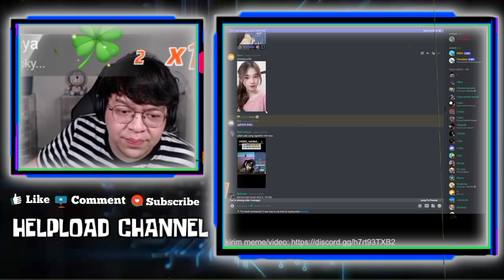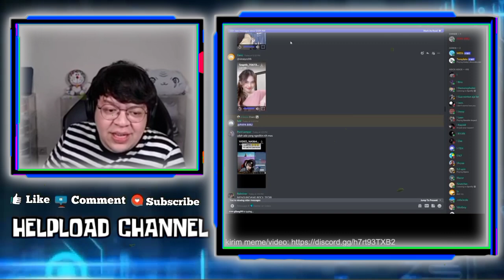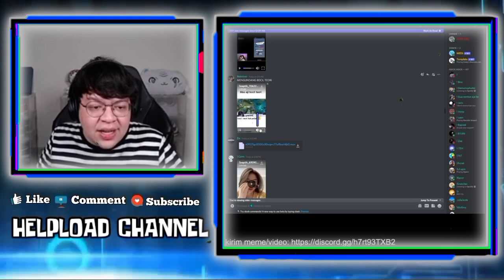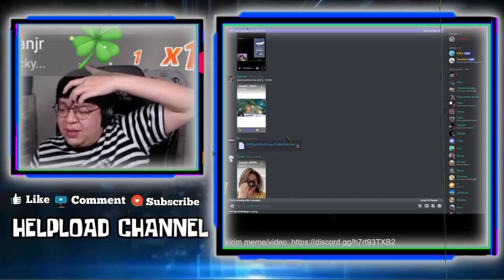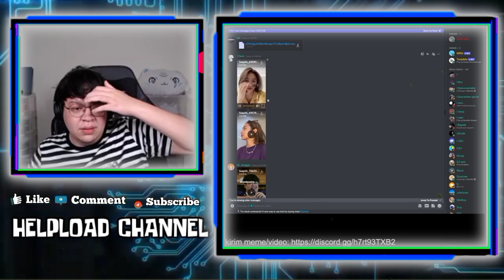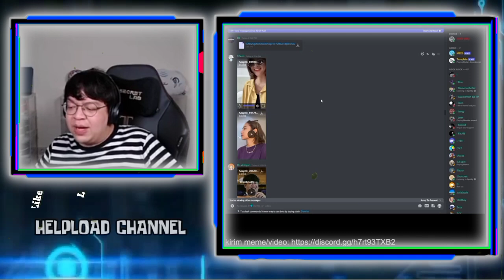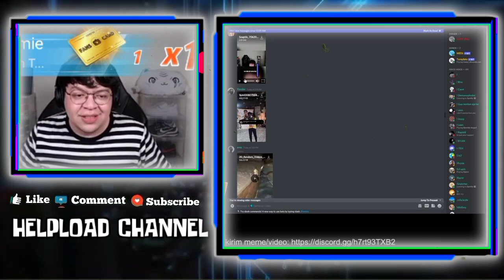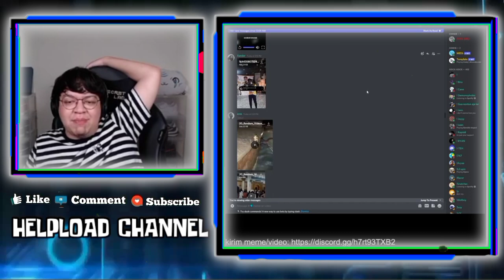MAS DEANKT Kepo Sama Suara Cewek Yang Ngobrol Sama LUMINAIRE - DEANKT Ngakak Liat UPIN IPIN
MAS DEANKT KEPO SAMA SUARA CEWEK YANG NGOBROL SAMA LUMINAIRE SAAR LIVE
MAS DEANKT REACTION DIRINYA SENDIRI SAAT COSPLAY UPIN IPIN AUTO NGAKAK

•Thanks